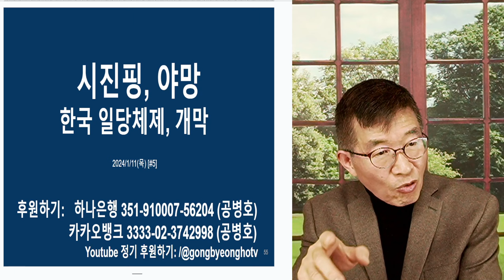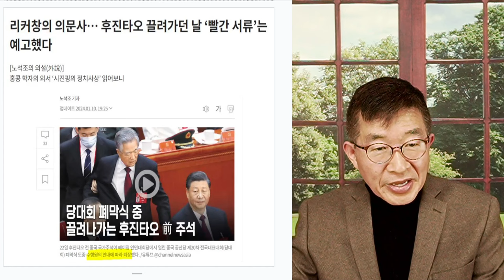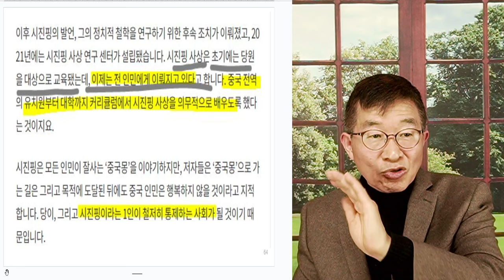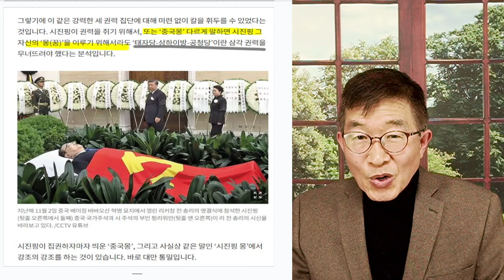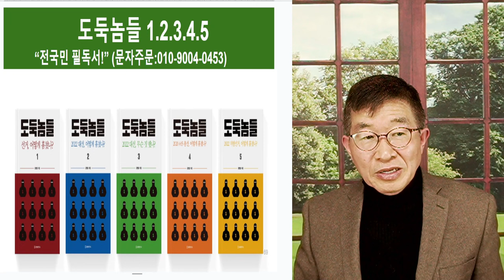시진핑, 야망 / 한반도 꾼들과 만남 [공병호TV]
Bitcoin : 3MTW849AkP2ftLeSK2teZHMmzLu7Z83s9U